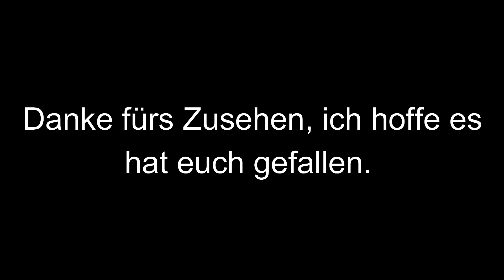Mein Minecraft PVP Trainingsstand nach 4 Wochen!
ich hoffe ihr hattet einen schönen Tag :)

PC: Captiva G12AG (sry den finde ich in Amazon nicht)